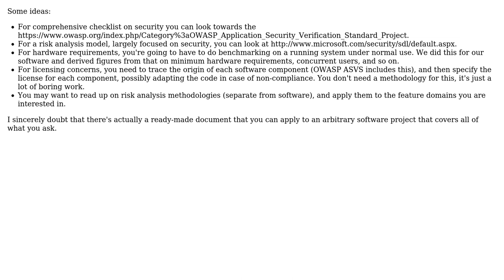Software Engineering: Software Health Check Audit Template / Checklist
With thanks & praise to God, and with thanks to the many people who have made this project possible! | Content (except music & images) licensed under CC BY-SA | Music | Images & others | With thanks to user Kane user Joeri Sebrechts and the Stack Exchange Network Trademarks are property of their respective owners. You are responsible for your own actions.